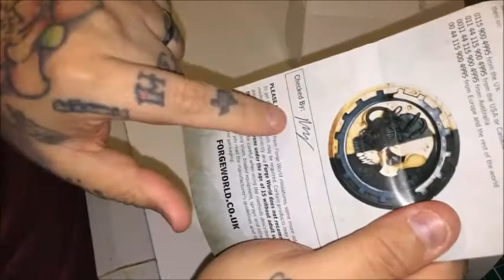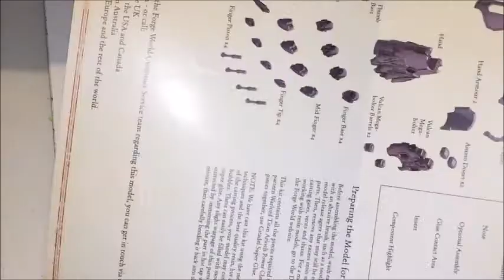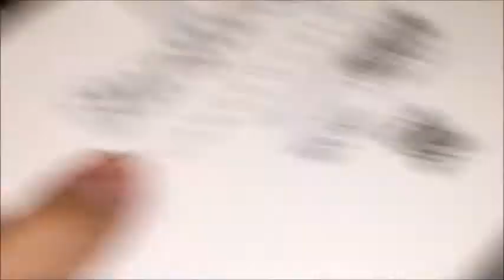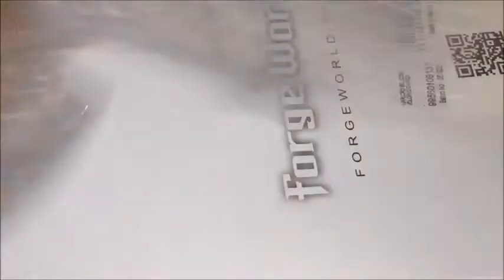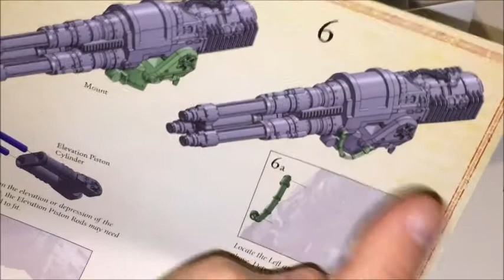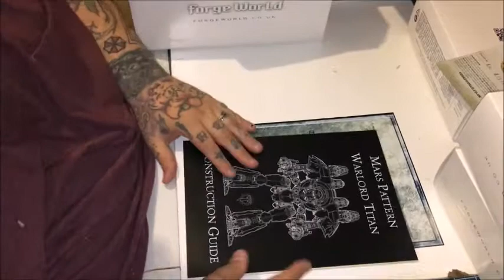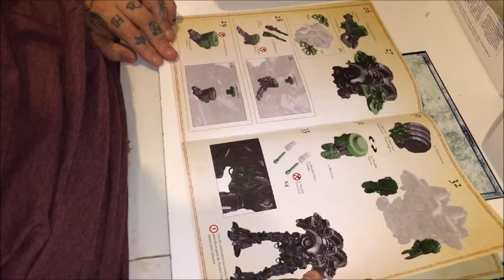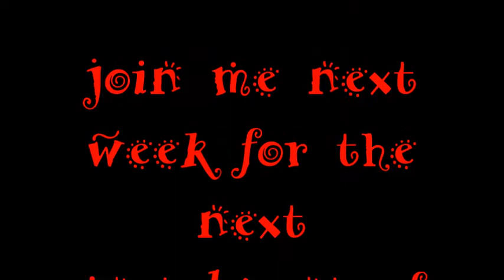Journey into Forgeworld part 21 its HUGE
journey into forgeworld this week we start our showcase and rules of the models ive recently purchased and a journey through the build and paint. Hope  you enjoy
Keep rockin the
NERD LIFE!!
check out horizon creation 3d for awesome 3d printed terrain
MUSIC
Ta24u by Al Cobos